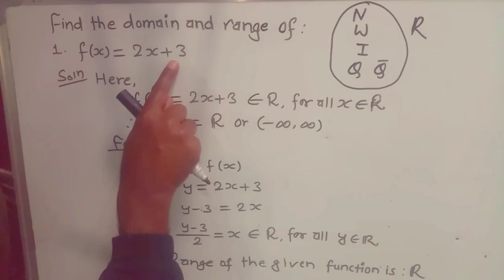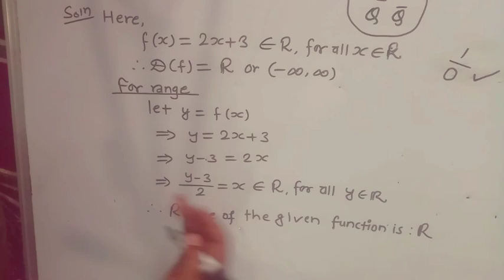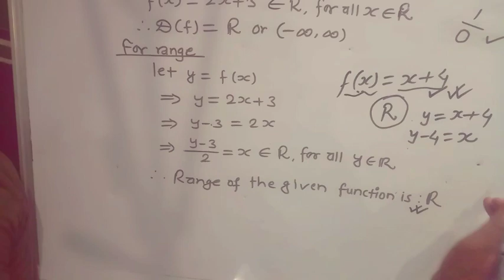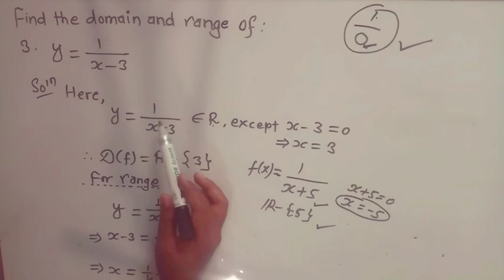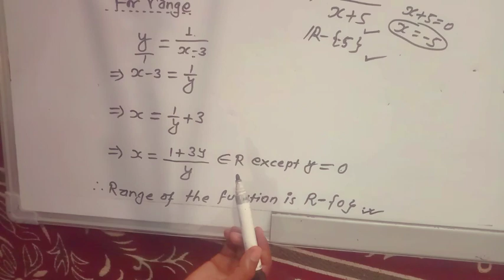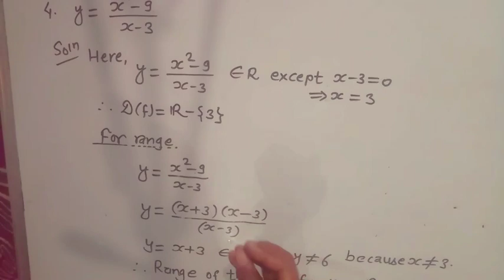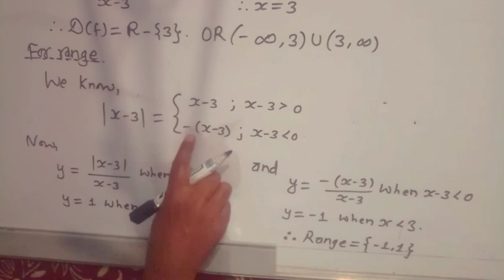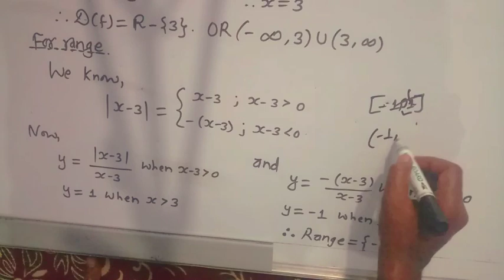01:Domain and Range of a function || domain and range of a function basic concept || Short questions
domain and range of a function, domain and range of a function class 11 maths teacher, graph of trigonometric functions class 11, trigonometric functions grade 10
01:Domain and Range of a function || domain and range of a function basic concept || Short questions

domain and range of inverse trigonometric functions, domain and range of trigonometric functions class 11, domain and range of trigonometric functions, graph of trigonometric functions class 11, graph of trigonometric functions class 11th

What is the domain and range of inverse trigonometry functions?,
What is the domain and range of trigonometry?,
What is the domain and range of inverse sine?,
What is domain and range of trigonometric functions Class 11?